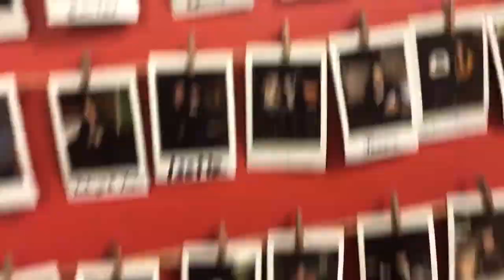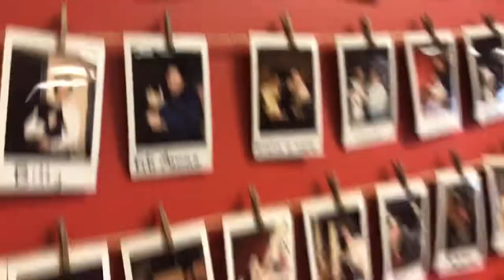Tiny Lions cat cafe | Ann Arbor Michigan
Cat cafe in Ann Arbor Michigan!